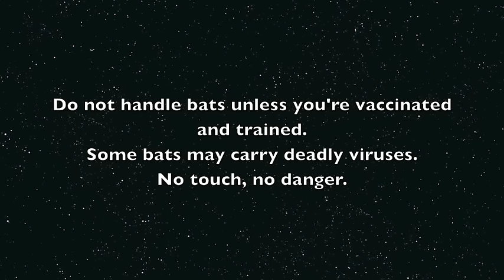Rescue of an electrocuted bat: This is Darvall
Darvall was called in by a member of public who saw him fall off the power lines.
He had suffered a sublethal electrocution.  He was very badly injured internally from the shock.  He had electrocuted thumbs.
He was euthanased.